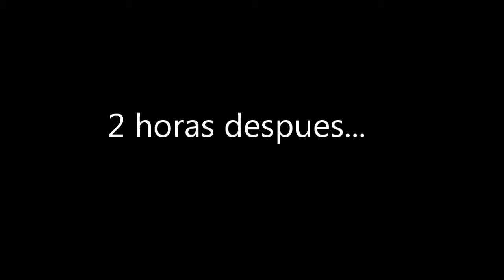Jack-o'-lantern Halloween ottawa_24Oct